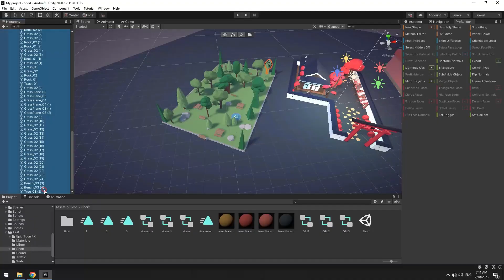Create Games from scratch till infinity (Unity)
Hello. You may love games and you may be interested in creating any game you want.
One of the best tools for making games that support all platforms is Unity.
Now we have prepared a training in which in the shortest and fastest possible time you can get acquainted with the whole structure of game making and Unity and you will learn how to make your own games and earn money from it.

This training is suitable for all people who want to start making games and have no knowledge. We move forward step by step together.

Thanks :)